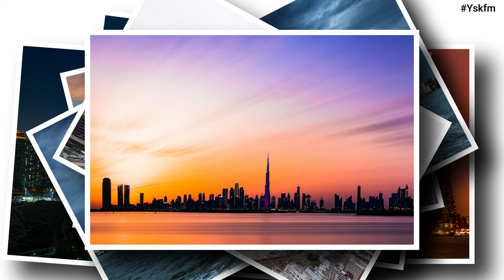Relaxing Sleep Music | Deep Sleeping Music | Stress Relief | Meditation Music,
Thank you for tuning in for our beautiful flute music and study music! Introduce yourself in the comments to the Ysk free music community and let us know where in the world you are listening. Enjoy the music.

Yskfm | Ysk Free music,
"Our Journey". Enjoy ! Stream or download music from yskfm Relaxation: